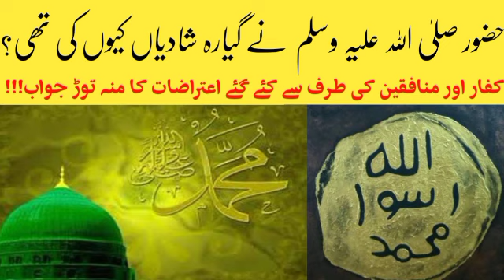Nabi ﷺ Ny 11 Shadian Kiun The ? Kafar Aur Mushrakeen Ky Ilzamat Ka Munh Tor Jawab.